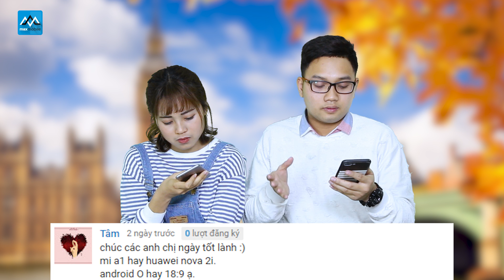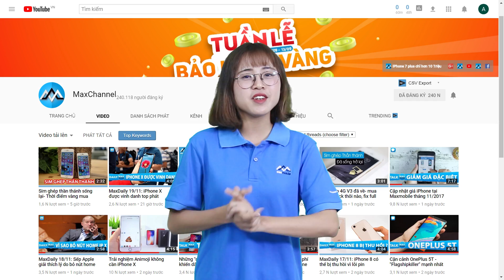Q&A #14: 2 triệu mua điện thoại nào? Redmi 5 Plus hay Mi5X? Hạn sử dụng iPhone 6?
Q&A nổi bật với câu hỏi 10 triệu mua Smartphone nào chơi game, chống nước? iPhone 6 có lỗi thời không? Redmi 5 Plus hay Mi 5X? Xiaomi Mi max 2 hay Redmi Note 4X? 3 triệu mua Smartphone nào? thời gian hỗ trợ Galaxy S7? Mi A1/ Mi 5x hay Huawei Nova 2i? Hãy cùng Maxchannel tìm câu trả lời nhé!
Link tham khảo sản phẩm hot tại Maxmobile:
⛔ Mua hàng tại MaxMobile có gì đặt biệt